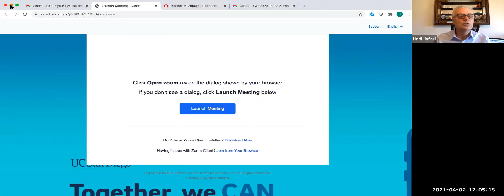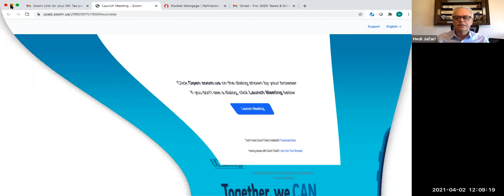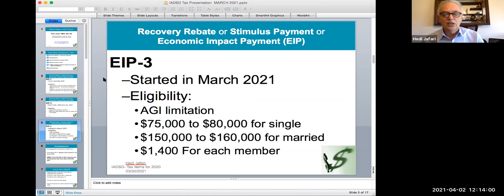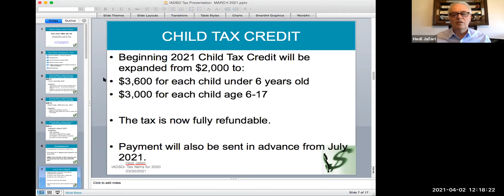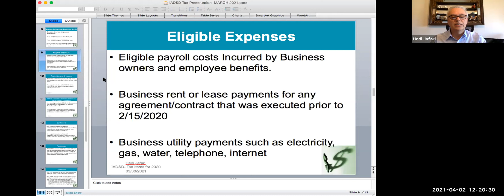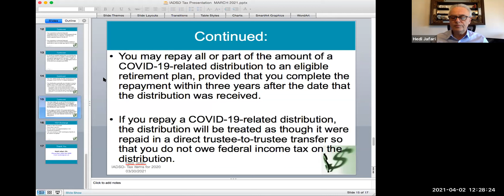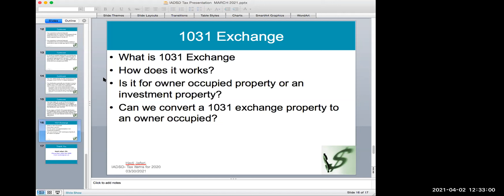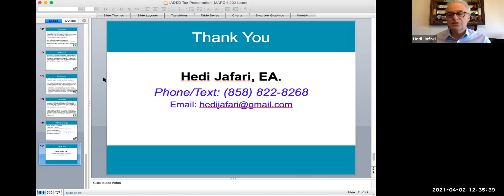Your Taxes in 2021 - presented by Hedi Jafari